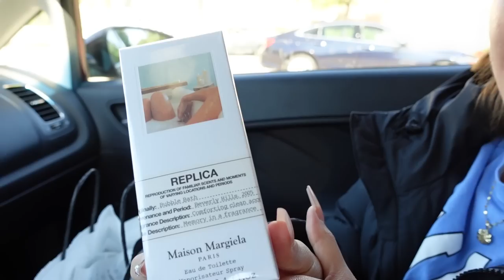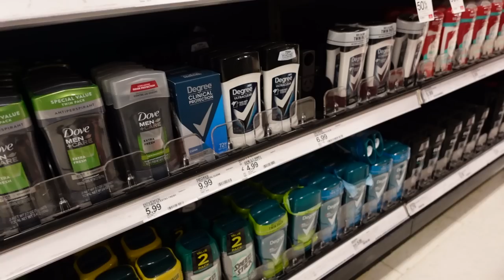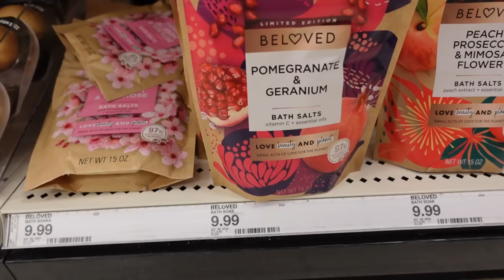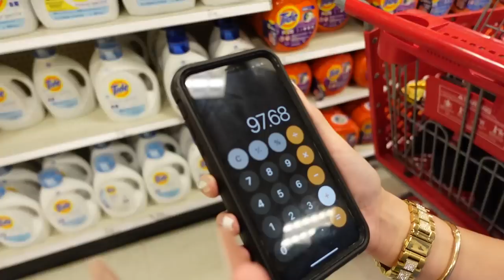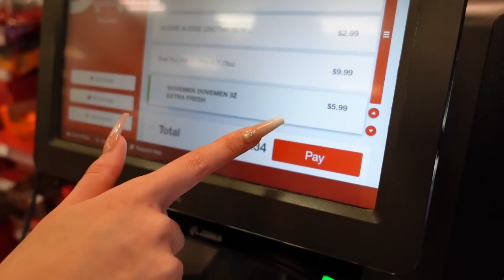Hygiene Shopping Vlog + Cooking! (YES MA'AM)